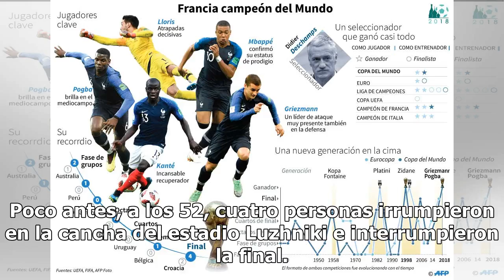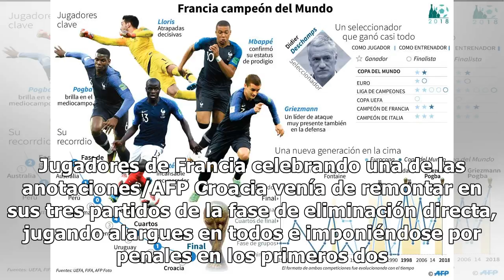Francia se consagra campeón del mundo por 2da vez al vencer a Croacia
Moscú, Rusia.- Francia conquistó su segunda Copa del Mundo al vencer el domingo 4-2 a Croacia en una final exuberante en goles, la aplicación del videoarbitraje y una invasión de cancha. Más efectiva al acechar en el ataque que con abundancia de juego vistoso, los goles de Kylian Mbappé, Paul Pogba,...